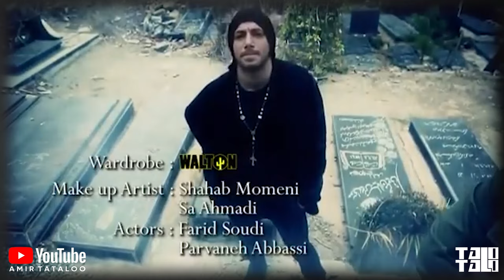مرور خاطرات قدیمی با امیر تتلو از زبان فرید صعودی، شهاب مومنی و پیمان فروتن